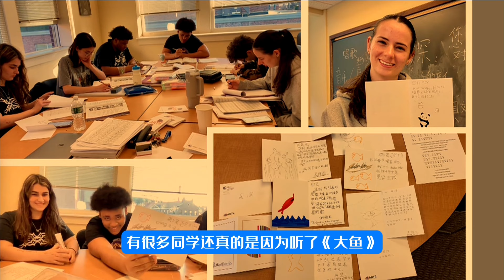周深：请听见爱的声音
愿风中不再飘来硝烟和眼泪，愿孩子拥有黎明……一曲悠扬壮阔的交响诗《和平颂》在纽约联合国总部会议厅唱响，也同时拉开了2024年联合国中文日庆祝活动的序幕。而演唱这一曲目的正是中国青年歌手周深。在中文日活动期间，周深接受了联合国新闻的专访，就《和平颂》以及文化交流等方面畅谈自己的感受。